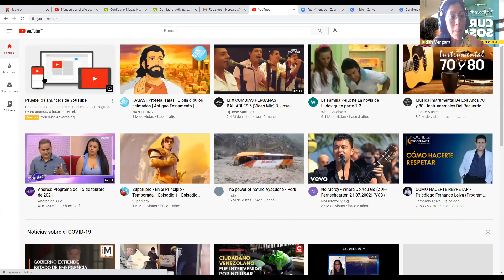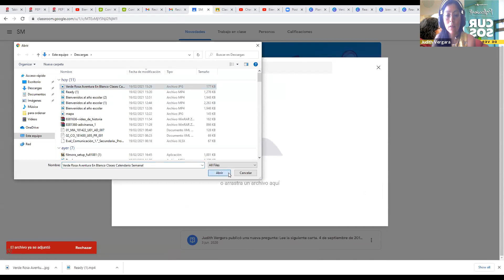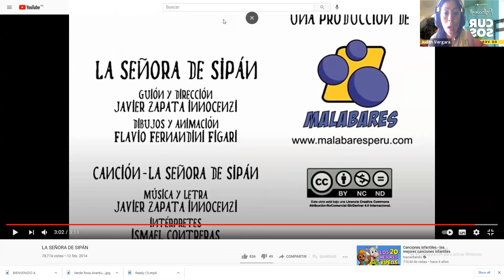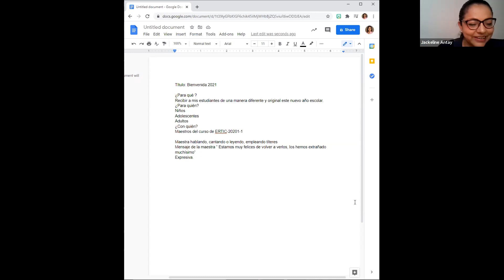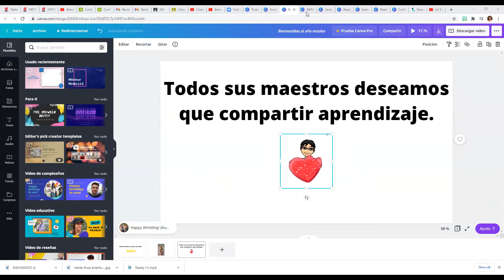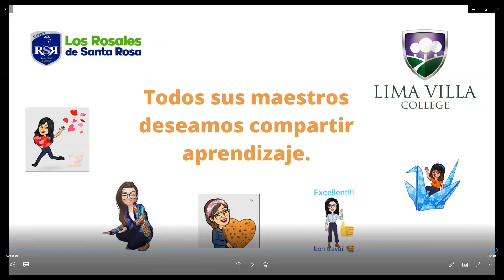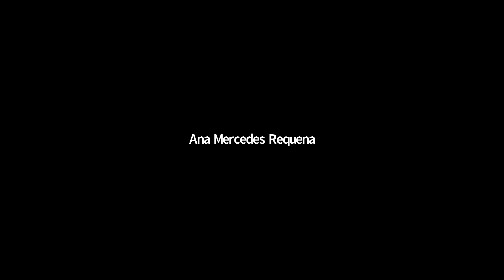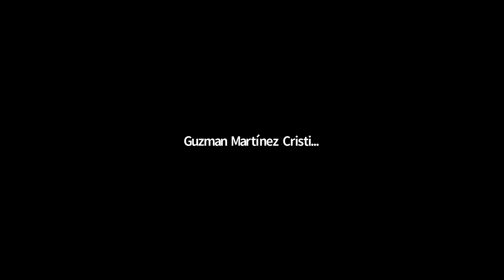Estrategias y recursos TIC para desarrollar la educación remota. Día 4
¿Cómo organizar momentos sincrónicos y asincrónicos?